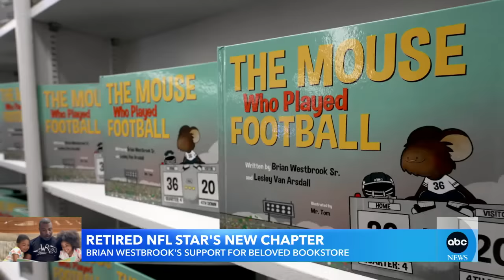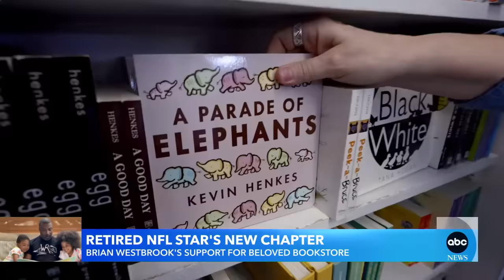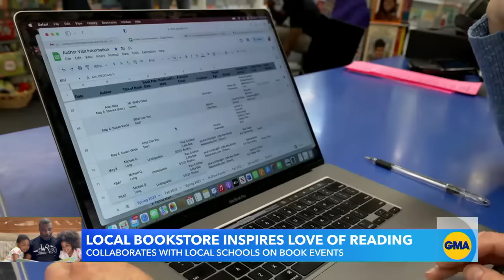Brian Westbrook helps local bookstore l GMA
The retired NFL star and author of "The Mouse Who Played Football" teamed up with "GMA" sponsor Verizon to help Children's Book World, which is just outside Philadelphia.